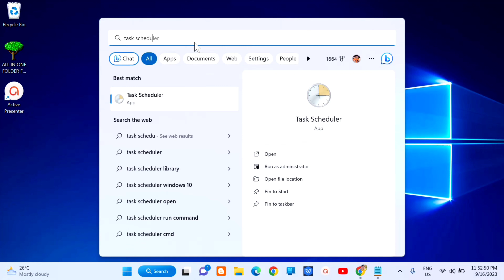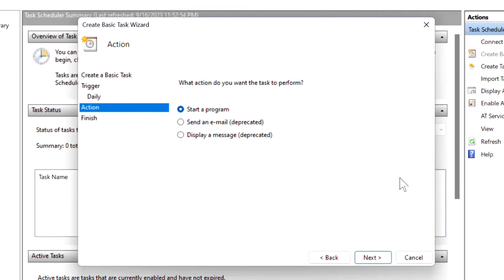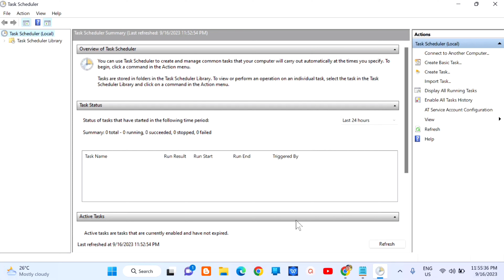How To Schedule Automatic Shutdown in Windows 11 [Guide]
Learn how to schedule automatic shutdowns on Windows 11 with this comprehensive guide. Discover step-by-step instructions and tools to effortlessly manage your system's shutdowns, enhancing productivity and energy efficiency.

How To Link Youtube Shorts To a Long Form Videos | Related Links For Shorts Youtube Update 2023

Automatic shutdown in Windows 11 is one of the functions of the Windows operating system that ensures the safety and security of your computer. In general, we prefer that our system shut down correctly every time in order to extend the life of the operating system.

Follow This Method Using Task Scheduler:
Step 1: Open Start, Search for Task Scheduler, and press "enter" to open Task Scheduler.
Step 2: Click on the "Create Basic Task" option.
Step 3: Provide a name for the task, such as Automatic Shutdown, and a description, such as "This utility will automatically shut down." Next, press the enter key.
Step 4: Choose when you want your job to begin; simply, you need to tell the scheduler how frequently you want the activity to occur. Click Next.
Step 5: Set the Start date and time of the task. Click Next.
Step 6: To begin, select "Start a program" from a list of actions and then click the "Next" button.
Step 7: Select "shutdown.exe" from C/Windows/System32 by clicking the Browse Button. To proceed, enter "-s" as the argument and click the "Next" button.
Step 8: Click the "Finish" button to complete the task.

If you have any questions or suggestions, please leave them in the comments below. We're here to help you make the most out of your Windows experience!